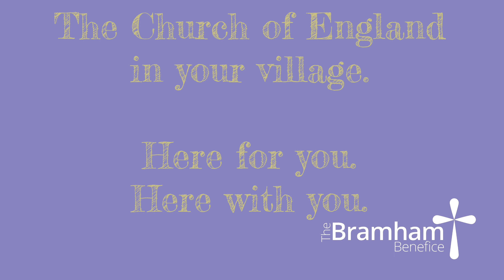Is your village church closed? Nope!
Revd Nick explains what's new